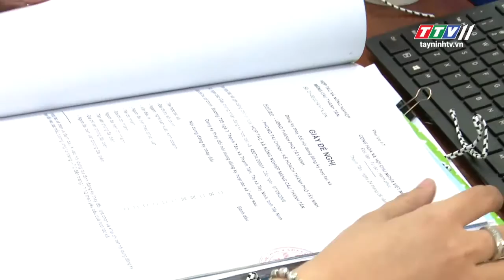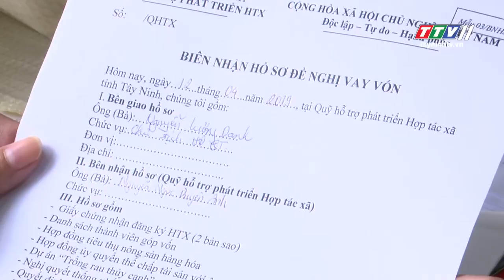TTVNews 13-12-2019 | Today news | TayNinhTV Today